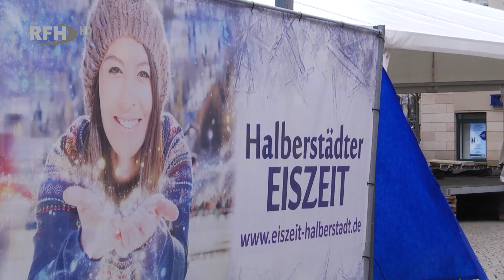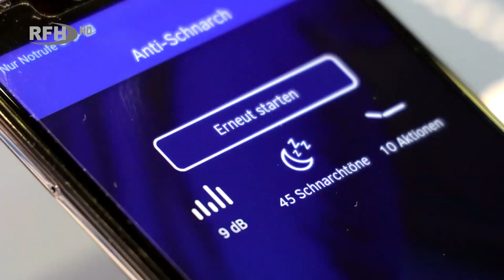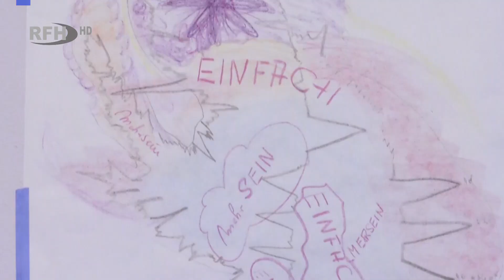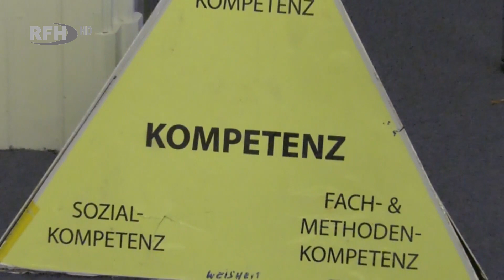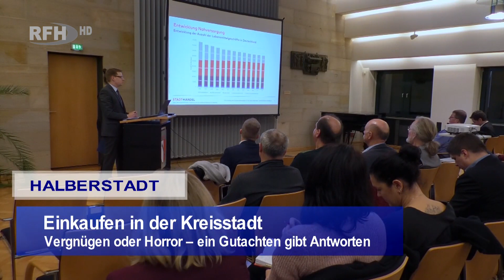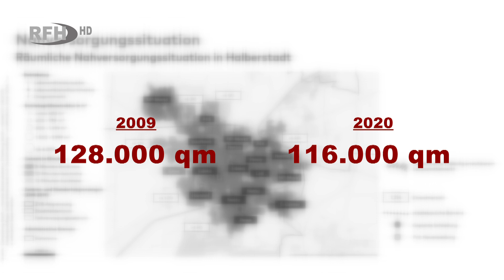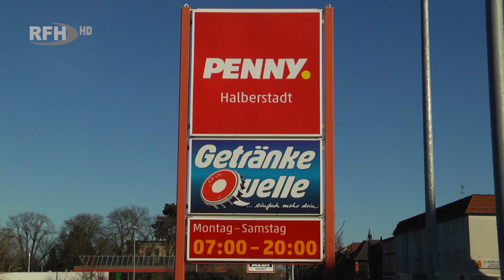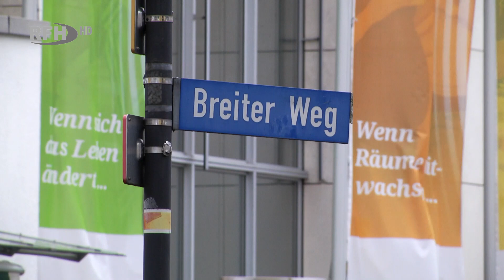RFH aktuell - Halberstädter Eiszeit; Glückslehrer; Einkaufen in der Kreisstadt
►Themen:
Eisbahn in Sicht - Vorbereitungen für die vierte "Halberstädter Eiszeit". 00:51
"Das perfekte Bett" - Heimtextilmesse mit Ausblick auf die Betten von Morgen. 02:53
Glückslehrer - Glück lernen in der Schule. 05:20
Ocean Tribute Award - Meeresschutz-Oscarverleihung auf der "boot 2020". 09:27
Einkaufen in der Kreisstadt - Vergnügen oder Horror? Ein Gutachten gibt Antworten. 11:41

►Gastbeiträge:
"Das perfekte Bett"; Ocean Tribute Award - Mhoch4: